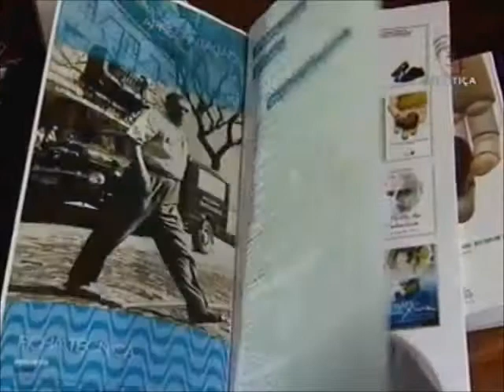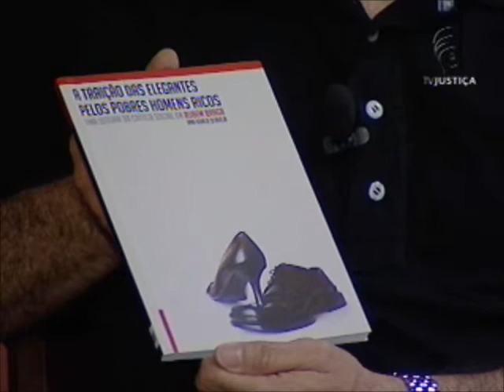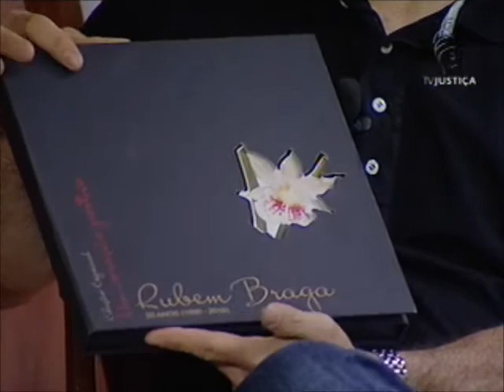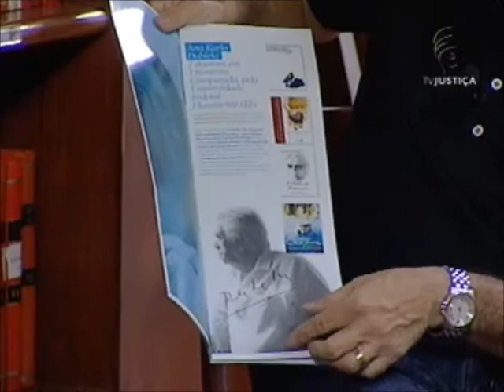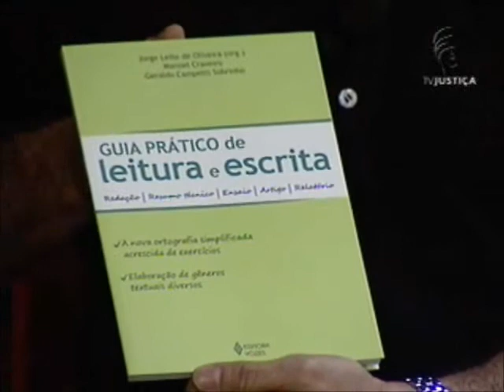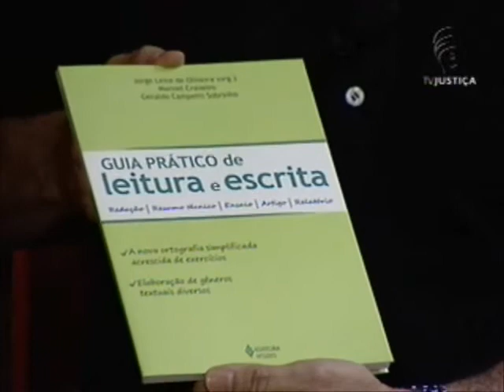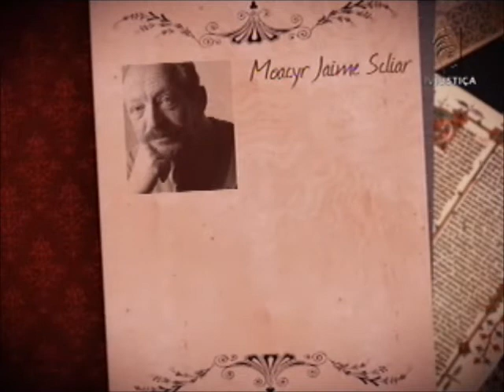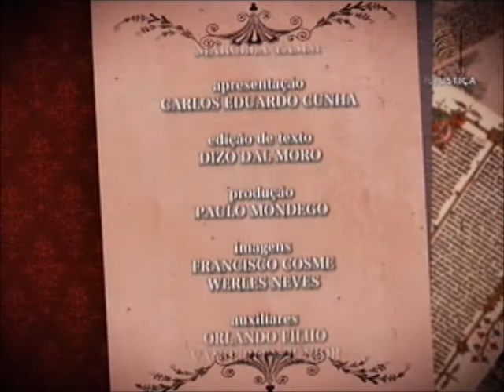Iluminuras - Cem anos de Rubem Braga (13/04/13)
A jornalista, escritora e doutora em Letras Ana Karla Dubiela estuda a vida e obra de Rubem Braga e está lançando seu quarto livro sobre o cronista, no ano da comemoração de seu centenário. Ana Karla explica como o escritor aparece nas crônicas: "De repente ele cita um grande amor por duas figuras femininas, Pierina e Joana, e você nunca sabe quem é Pierina, quem é Joana. No segundo bloco do programa, o advogado e professor de Língua Portuguesa Jorge Leite Oliveira fala de Literatura e explica como os autores clássicos, entre eles Machado de Assis, podem ganhar uma nova roupagem e atrair mais o público jovem.